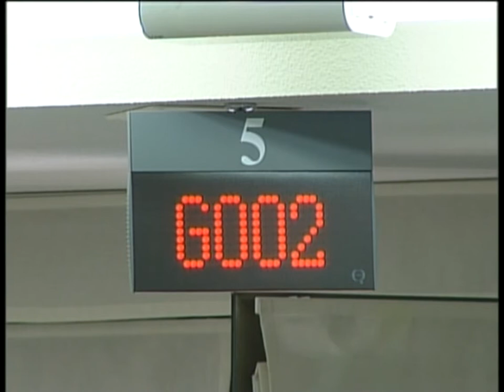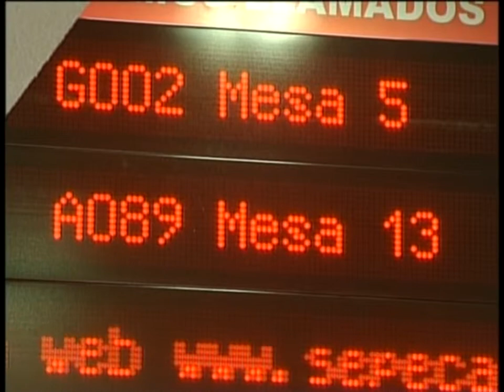Baja el paro por cuarto mes consecutivo en Castilla- La Mancha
9.133 personas de la región encontraron trabajo en el pasado mes de junio. Unos datos que hoy han valorado tanto Gobierno como oposición.
Son datos del mes de junio y son datos que continúan con la tendencia emprendida hace meses en Castilla- La Mancha. De nuevo el desempleo baja en la región, y lo hace con más de 9.000 personas que han encontrado un empleo en el pasado mes de junio. Una circunstancia coyuntural para la oposición que sigue insistiendo en la idea de que esta tendencia no es tal.
Algo que no comparte el Gobierno Regional que se muestra contenidamente satisfecho con el dato. Hoy la presidenta ha remarcado como el primer semestre de este año 2013 ha sido el primeo desde 2008 en el que el paro ha descendido. En el caso de Castilla- La Mancha en casi 20.000 personas. Es un dato alentador, asegura Cospedal, pero hay que seguir estableciendo los mimbres para remontar la difícil situación económica.
El descenso del paro durante el pasado mes del año en la Comunidad Autónoma fue del 3,49% respecto al mes anterior. Una tendencia en sintonía con los datos nacionales que dejan el mes de junio con 127.278 desempleados menos, un 2,6% respecto a mayo, registrando su mejor dato en un mes de junio de toda la serie histórica, iniciada en 1996.